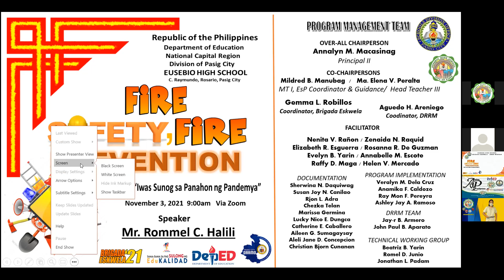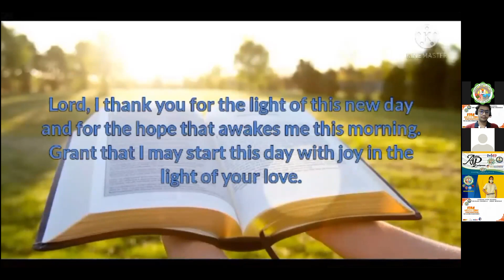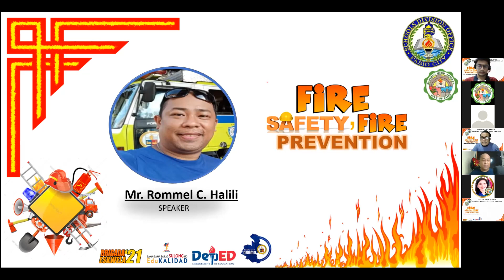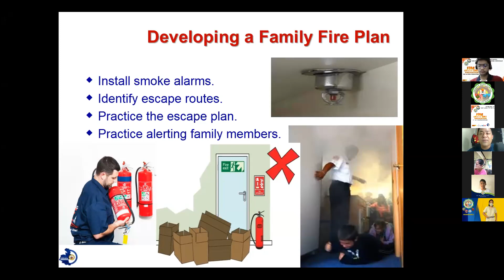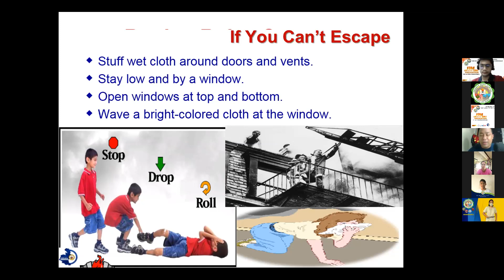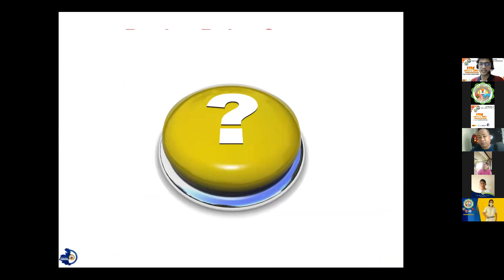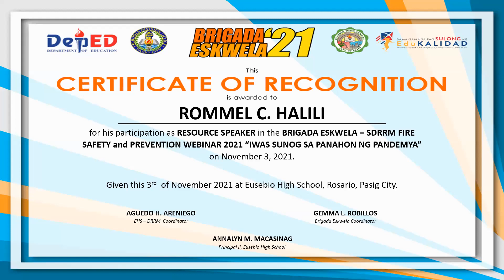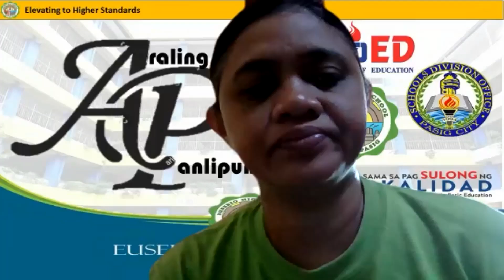Eusebio High School :: BE-DRRM Webinar Day 3 :: Fire Safety and Fire Prevention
BE-DRRM WEBINAR 2021 DAY 3: FIRE SAFETY AND FIRE PREVENTION
Iwas Sunog sa Panahon ng Pandemya

Resource Speaker: Rommel C. Halili